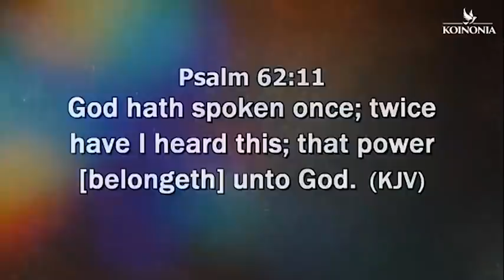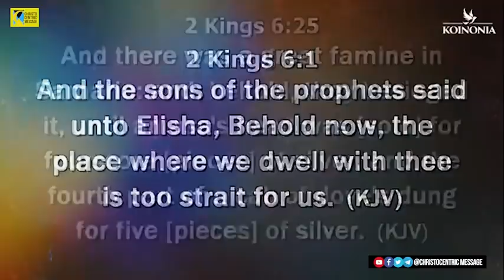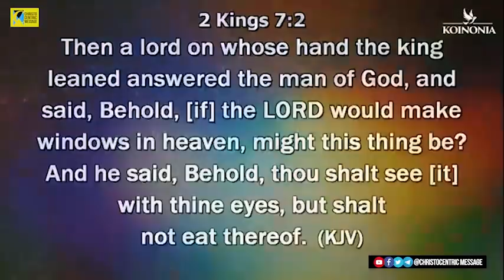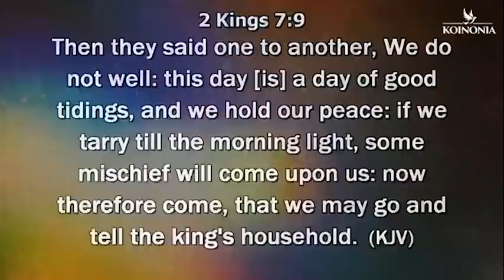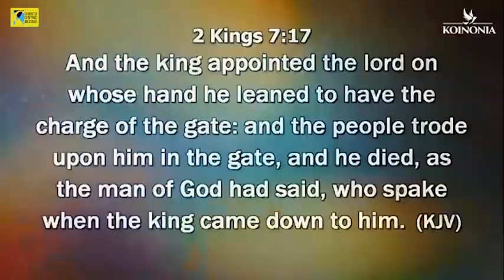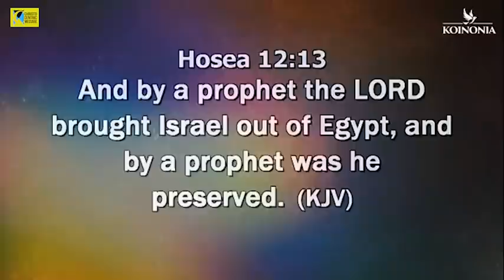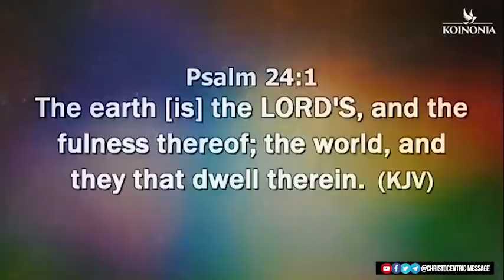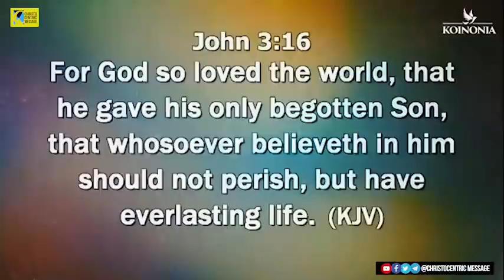Apostle Joshua Selman | WHEN YOU ARE ABOUT TO GIVE UP ON GOD, REMEMBER THIS MESSAGE